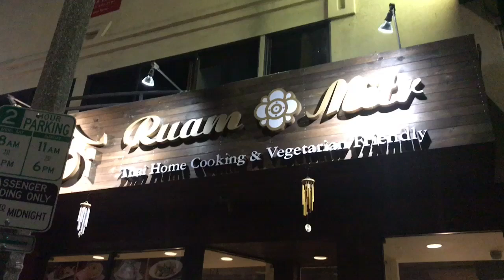MUKBANG | Ruam Mitr Thai food, Fratelli cafe Melrose ave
MUKBANG Vlog | Ruam Mitr Thai food, Fratelli cafe Melrose ave

Shop my closet Poshmark 🛍@sherrysynthesis

How I earn cash back from online shopping
Ebates